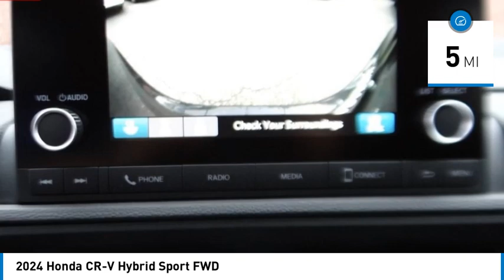2024 Honda CR-V Hybrid Pasadena Los Angeles Glendale Alhambra Cerritos Orange County 2400171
2024 Honda CR-V Hybrid Sport FWD

HONDA OF PASADENA IS A NEW AND USED HONDA DEALERSHIP PROUDLY SERVICING LOS ANGELES, PASADENA, GLENDALE, ALHAMBRA, CERRITOS, & ALL NEARBY CITIES. THIS METEORITE GRAY METALLIC 2024 Honda CR-V HYBRID IS EQUIPPED WITH A Engine: 2.0L I-4 16-Valve DOHC Dual-VTC -inc: idle-stop, AUTOMATIC TRANSMISSION, AND RECEIVES AN ESTIMATED 43 City/36 Hwy MPG. CONTACT HONDA OF PASADENA TO SCHEDULE A TEST DRIVE AND TAKE THIS 2024 Honda CR-V HYBRID HOME TODAY, OR VISIT OUR SHOWROOM CONVENIENTLY LOCATED AT 1965 E. FOOTHILL BLVD, PASADENA, CA 91107. STOCK #: 2400171 | 2024 Honda CR-V Hybrid Sport FWD 2024 Honda CR-V HYBRID Sport FWD 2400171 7FARS5H58RE006288 IN_TRANSIT 2024 HONDA CR-V HYBRID CR-V HYBRID SPORT HONDA BLACK METEORITE GRAY METALLIC RS5H5RJXW RE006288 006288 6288 NEW 41569 Stock #: 2400171 | VIN: 7FARS5H58RE006288 | 2024 Honda CR-V Hybrid Sport FWD Honda of Pasadena AT HONDA OF PASADENA, OUR GOAL IS TO SELL THE BEST VEHICLES AT THE LOWEST PRICES AND TREAT OUR CUSTOMERS WITH RESPECT. AS A CALIFORNIA HONDA DEALER, WE BELIEVE WHEN YOU CHOOSE HONDA OF PASADENA YOU ARE MAKING THE RIGHT CHOICE.